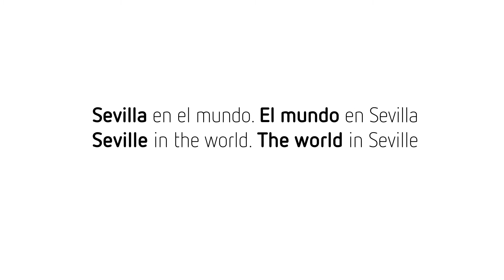José Manuel Quero te presenta la tecnología de la empresa Solar Mems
Solar Mems es una empresa de base tecnológica, generada como spin-off de la Universidad de Sevilla, dedicada al desarrollo de sensores solares fundamentados en tecnología Mems. Los dispositivos se están empleando en satélites, plantas de energía renovable, e iluminación de patios y espacios oscuros mediante espejos.